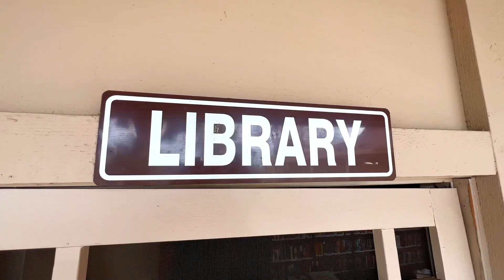15917 Alta Vista Drive 703C in La Mirada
Welcome to 15917 Alta Vista Drive 703C in La Mirada! This captivating corner end unit offers enhanced privacy, featuring 2 bedrooms, 2 bathrooms, and 1,132 square feet of living space. Upon entry, you'll be greeted by a charming stained glass window, a well-designed floor plan, and an abundance of natural light. The spacious living room boasts a vaulted ceiling and plush carpeted floors, providing the perfect setting for relaxation with friends and family. Adjacent to the living area, discover the dining space and a chef's dream kitchen, complete with modern appliances, tiled floors, and ample storage and counterspace. This unit features 2 well-proportioned bedrooms and 2 well-appointed bathrooms. Head outside to your private patio to enjoy the fresh air and savor your morning coffee. This remarkable 55+ community offers an array of amenities, including a single-car garage, a sparkling pool and spa, a library, a music room, a game room, an MPR, a wood shop, a sewing room, various activities, and tennis/pickleball courts. The unit must be owner-occupied or used as a long-term rental and is offered with furniture included. Centrally located in La Mirada, this home enjoys close proximity to golf courses, parks, shopping, and dining.